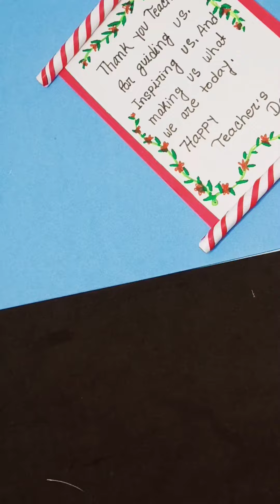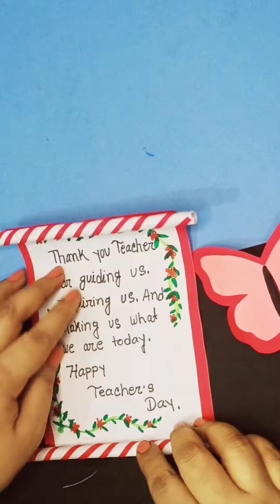DIY beautiful Teachers'day card 🥰/Handmade greetings card for Teachers'day